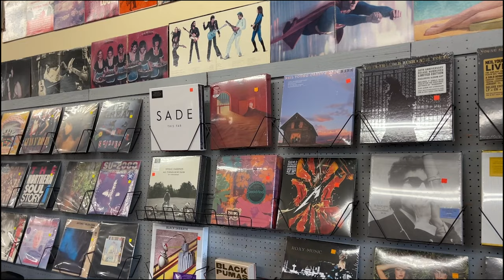Small Businesses: Whittier | Lovell's Records and Tapes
Today, we're visiting Lovell's Records and Tapes, a Whittier staple since '65, and asking them how Lovell's manages to stay competitive today.